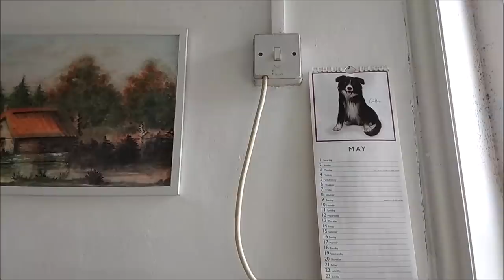МОДЕРНИЗАЦИЯ КУХНИ ИЛИ МОИ НОВЫЕ "ХОТЕЛКИ"...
— мат,
— спам,
— реклама посторонних ресурсов.
Нарушители блокируются.